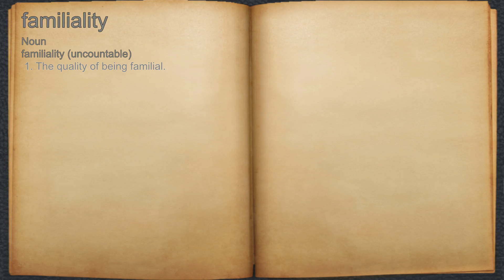What does familiality mean?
A spoken definition of familiality.

Intro Sound:
Typewriter - Tamskp